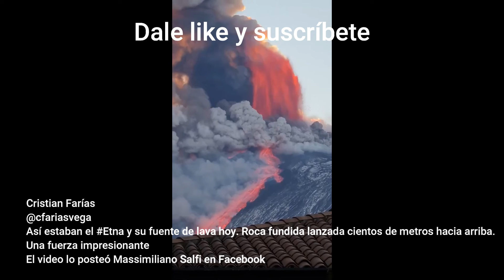URGENTE: Volcán ETNA ya produce cierre de aeropuerto y monitoreo constante en ITALIA.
Una impresionante y poderosa erupción del volcán Etna motivó el cierre del aeropuerto de ¿Catania, además de otras medidas de emergencia para la zona.
El Etna es considerado el volcán más activo de Europa y entró en erupción lanzando piedra fundida además de gran cantidad de humo a más de un kilómetro de altura
La situación no generó peligro sobre poblaciones cercanas, aunque se mantiene el monitoreo por parte de las autoridades.

Cristian Farías
Así estaban el Etna y su fuente de lava hoy. Roca fundida lanzada cientos de metros hacia arriba. Una fuerza impresionante
El video lo posteó Massimiliano Salfi en Facebook

Mundo en Conflicto Globo terráqueo con el continente americano
URGENTE: EL VOLCÁN ETNA, CONSIDERADO EL MAS ACTIVO DE EUROPA, ENTRA EN ERUPCIÓN EN ITALIA.